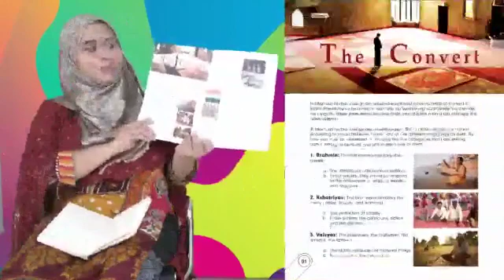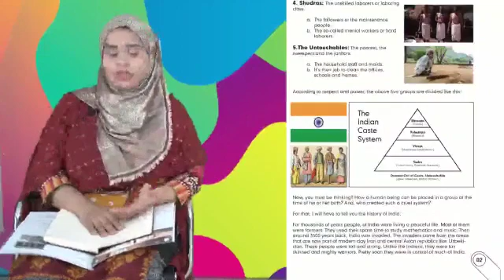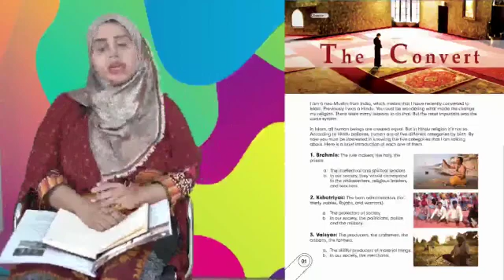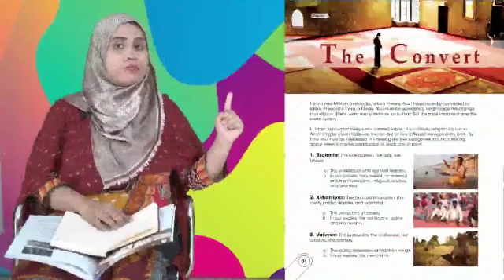Day 1 sst class 5